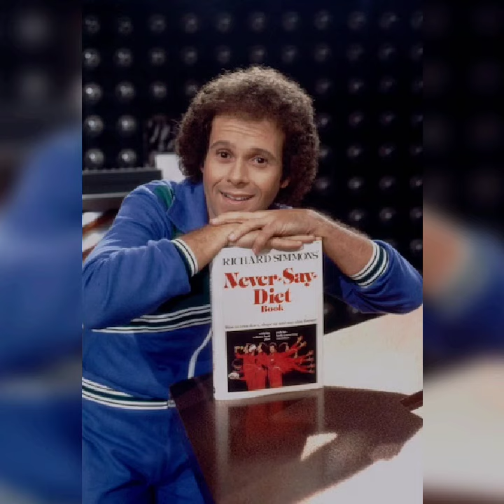New update 🙀 General Hospital Scene Stealer Richard Simmons Dead2024